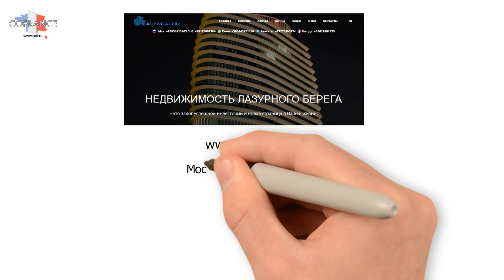Как купить квартиру во Франции или Монако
Как купить квартиру во Франции или Монако?! Лучшие варианты (квартиры, виллы, апартаменты, студии, дома, резиденции) во Франции и Монако из первых рук напрямую от собственников. Налоговая оптимизация, юридическое сопровождение, нотариальное оформление, ипотечное кредитование. Русскоязычный сервис в Ницце.